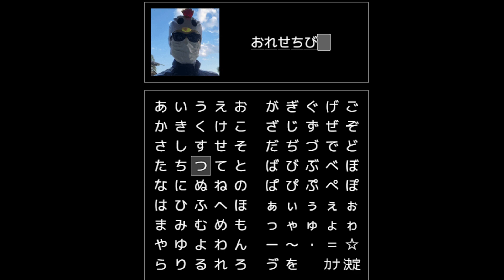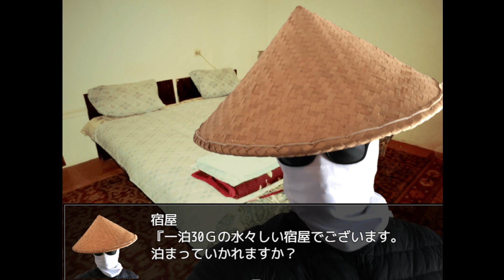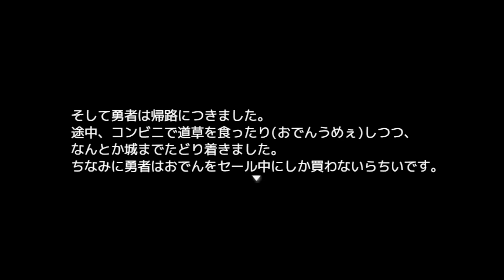最強にシュールなゲーム見つけたｗｗ『実写版クソゲーRPG』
実写版勇者がおもろすぎたｗｗ

「実写版クソゲーRPG」というゲームです

【コメント＆高評価いただけると嬉しいです】

game、zeruda、ぴぐちゃまgames、ゼルダの伝説、新人、ゲーム実況、mario